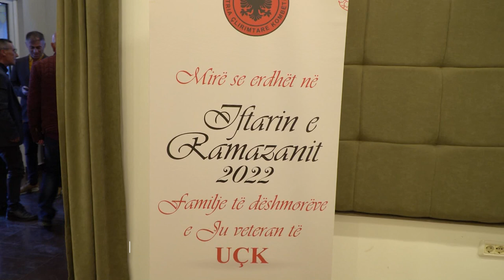IFTARI I BASHKOI ISH-USHTARËT E BRIGADËS 112 MUJDIN ALIU